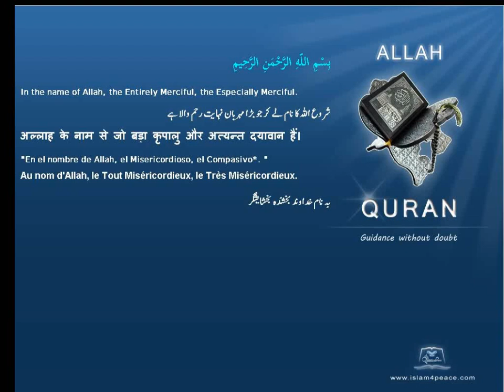Quran Romanian Translation 113 الفلق Al Falaq The DawnMeccan Islam4Peace com